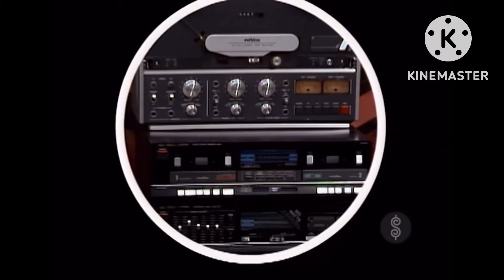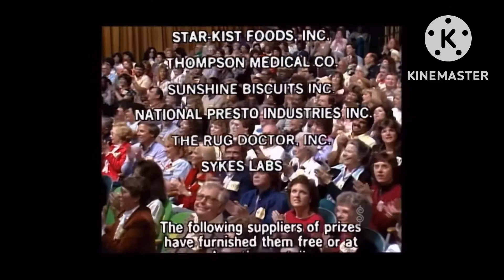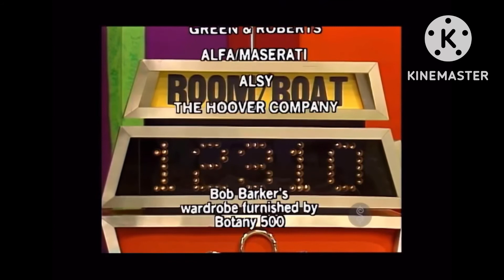TPIR: Mission Improbable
[April 15, 1985] Here’s a showcase that features a Alfa Romeo convertible!